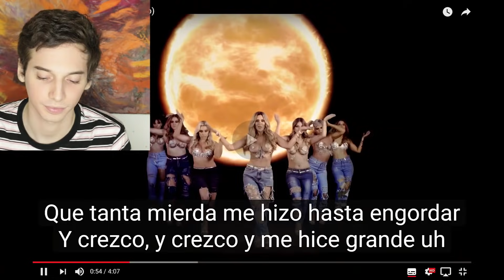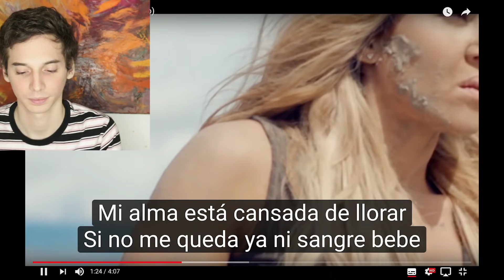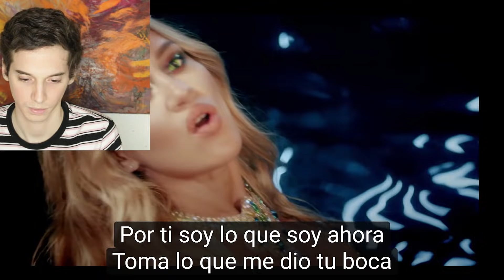ANALIZANDO LA COBRA - Pablo Agustín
ENTRADAS PARA POLITICAMENTE INCORRECTO 2DA FUNCION -7 DE JUNIO 20.30HS CABA Nicaragua 5565 entradas en boletería o por plateanet acá: